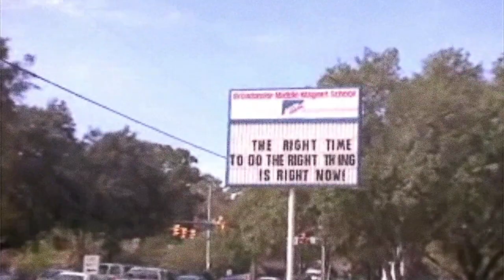Webbie - First Ever Feature Guest Appearance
Artist: Webbie
Produced By: Mouse
Album: Both Sides Of The Track

"Old School" was Webbie's First Ever Guest Appearance, excluding any exclusive releases from Trill Entertainment.